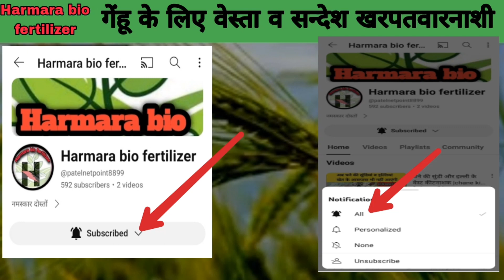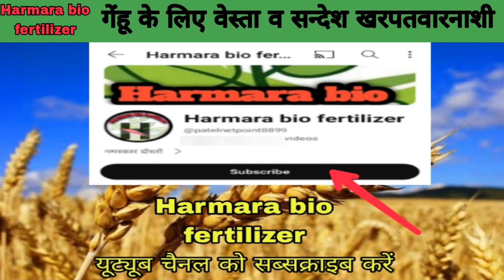गेंहू के सारे खरपतवार व चारे खत्म | gehu ki kheti me kharpatwar niyantran| UPL Vesta | herbicide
दोस्तों आज की इस विडियो में हमने बताया कि गेंहू के लिए बेस्ट खरपतवार नाशक दवा कौन सी है साथ ही बताया कि upl की वेस्ता व स्वाल के सन्देश नामक खरपतवार नाशक में कौन कौन से टेक्निकल है तथा इसके स्प्रे की डोज क्या साथ ही इसके स्प्रे के समय कौन कौन सी सावधानी रखनी होगी साथ ही बताया कि यह गेंहू में कौन कौन से खरपतवार यानी चारों को नष्ट करते हैं

gehun mein kharpatwar niyantran kaise karen,
gehun mein kharpatwar nashak dawai kaun si hai,
gehu ki kheti me kharpatwar niyantran kaise karen,
upl Vesta herbicide,
upl Vesta,
upl Vesta tannashak,
upl Vesta uses in hindi,
herbicide for wheat,
herbicide formulation,
herbicide kya hota hai,
herbicide for wheat crop,

like home address ,E Mail address,sing-in credentials, phone number, passport number, Bank account information are demo do not belong to a real human , some content are used for educational purposes unde fire use,
Fire use is a use permitted by copyright statute that might otherwise be infringing . Non profit , educational or person use tips the balance in favor of fire use.
all created for copyright material used
in the video goes to the respected owner , this video is not intented to spread rumors ,offend,or hurt the sentiments of any religion , communities or individuals ,or to bring desrepute to any person (living or dead) .
the viewer should always do their deligence and anyone who wishes to apply the ideas contained in the video takes  full responsibility for it . also,it is done at their own risk and consequences ,tha video contained in this video can not replace or substitute for the service of trained professional in any field including, but not limited to , financial, medical, psychological,or legal meters
anil patel and tha producers do not take responsibility for any direct, indirect implied , punitive, special,incidental ,or other consequential damages arising directly or indirectly on account of any action take based on the video Anil patel and the producers of the video disclaim any king of claim of libel , slender or any other king of claim or suit of any sort viewers direction is advised